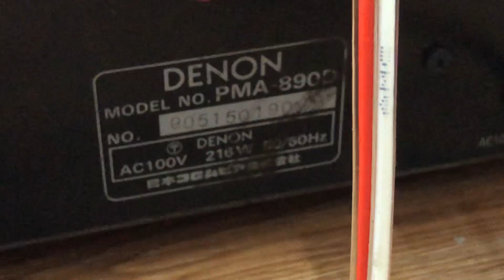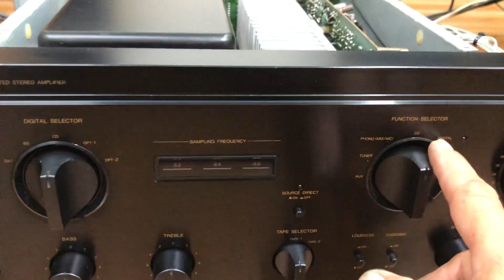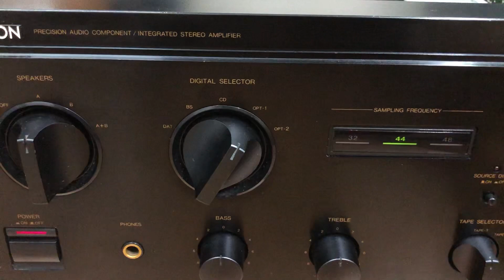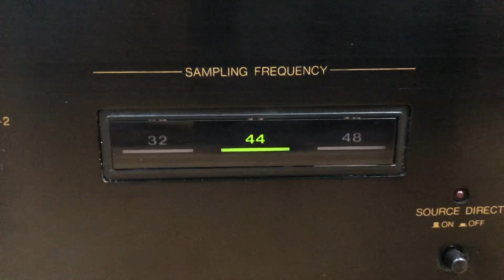Amply Denon Pma 890d (100v) máy zin giá tốt 12,5 triệu bao ship TQ. Gọi 0903.747.111.